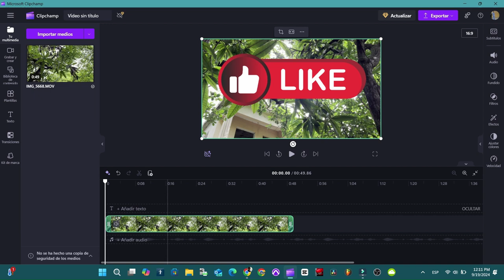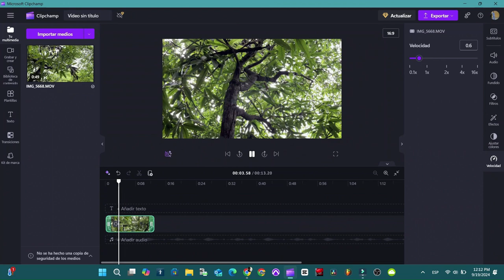COMO poner CÁMARA lenta en CLIPCHAMP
DE FORMA FÁCIL Y SENCILLA

00:00 Resumen del video
0:18 Abril clipchamp

¿Alguna pregunta? ¡Pregunta en los comentarios!
QUÉ VER A CONTINUACIÓN EN EL CANAL:
Como quitar el audio a un video en Clipchamp

Rec-ID: recr1SLUOlIjJlLkI